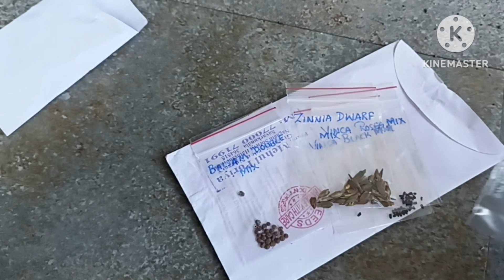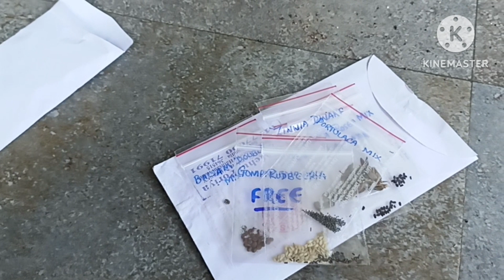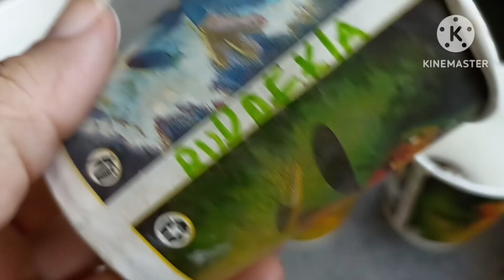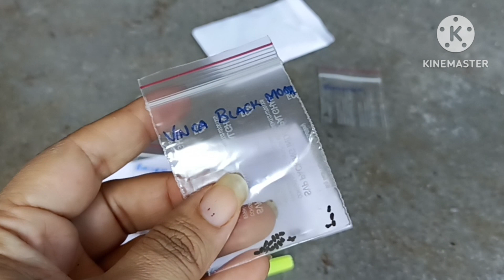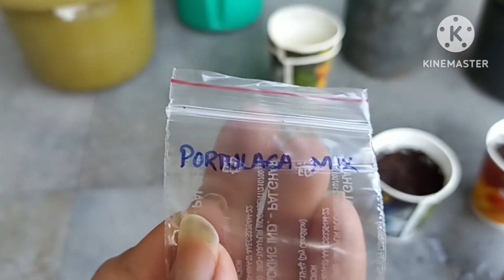तो चलो, समर फ्लावर्स को सीड्स से ग्रो करें ||Summer🌞🏖️ flowers growing from seeds||summer Flowers 1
तो चलो, समर फ्लावर्स को सीड्स से ग्रो करें ||Summer🌞🏖️ flowers growing from seeds

summer flower
summer flowers growing from seeds
when to sow summer flower seeds
summer flower seeds name
summer flower seeds online
Summer flower seeds
how to grow summer flowers
Summer flowers ko seeds kaise lagaye
summer flowering plants
how to grow summer flower seeds
summer flower plants
summer flowers to grow
how to plant summer flower seeds
summer flowering plants in india
summer flowering plants for pots